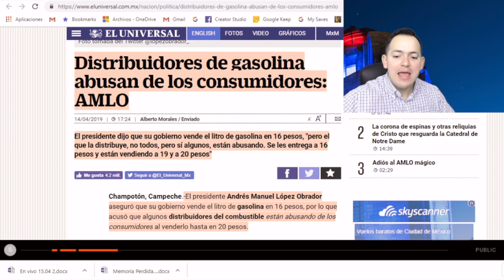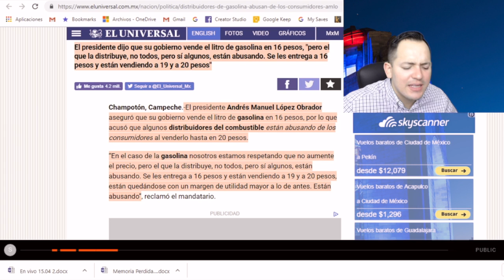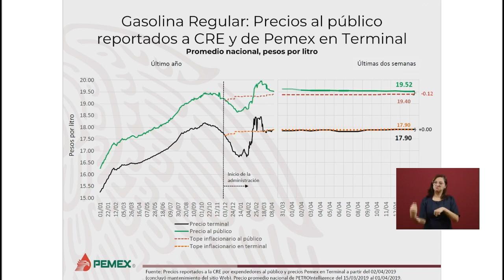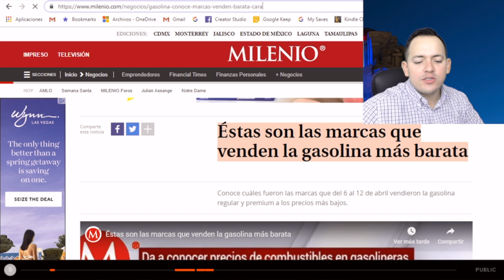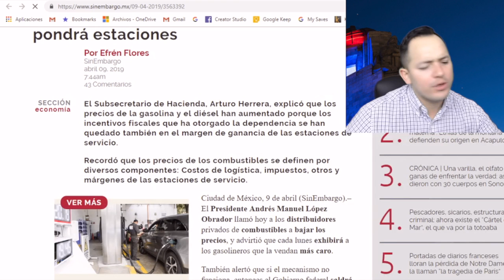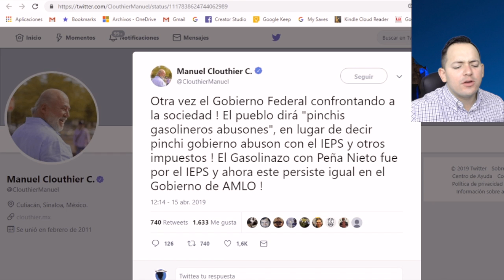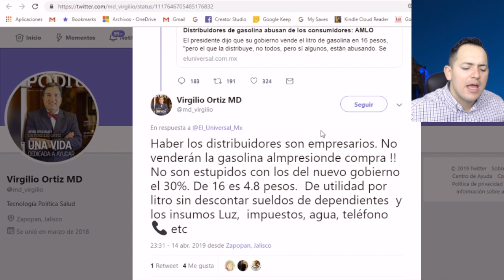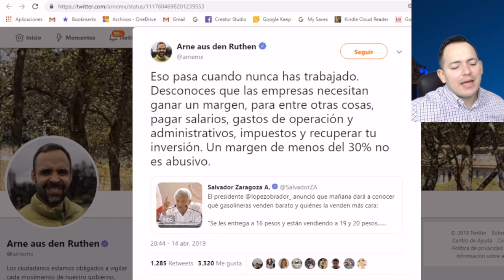ES COLMO!!! Derechairos Defienden a Gasolineros Careros; AMLO les puso un alto.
No te pierdas nuestro video anterior: El PAN está en la LONA, ahora SUPLICAN a sus exmilitantes que regresen al Partido